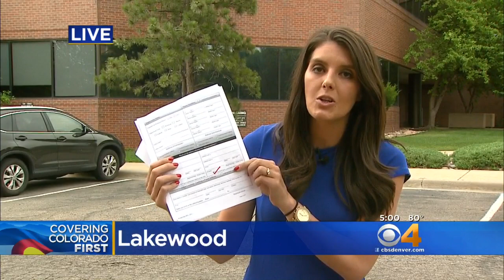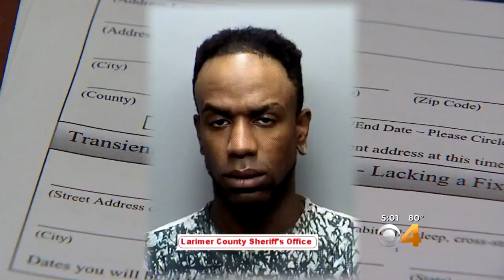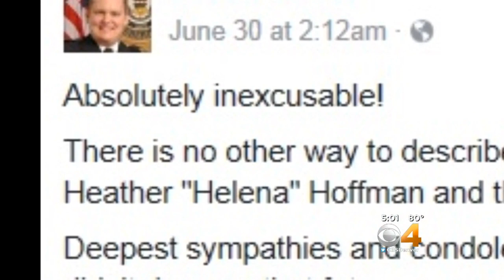Murder Suspect Charged With Sexual Assault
Jeffrey Etheridge charged in the death of Helena Hoffman.